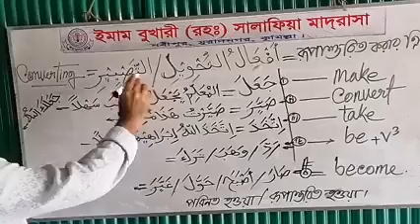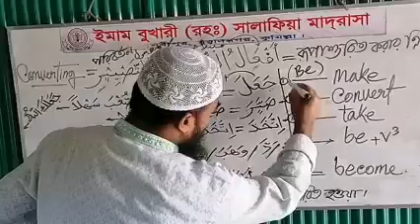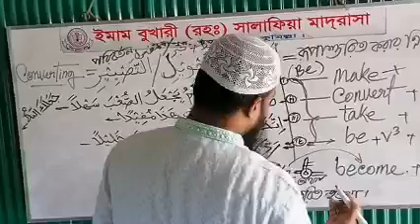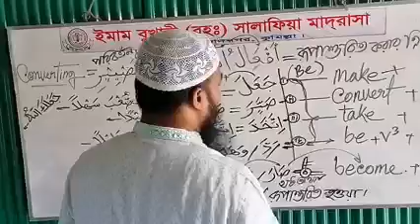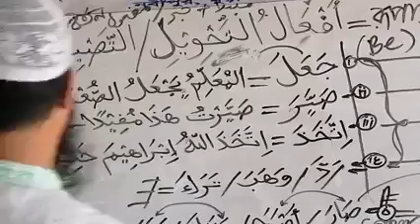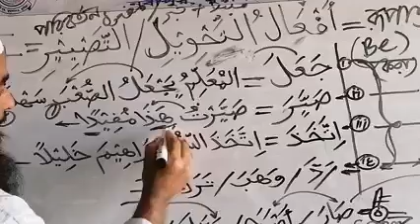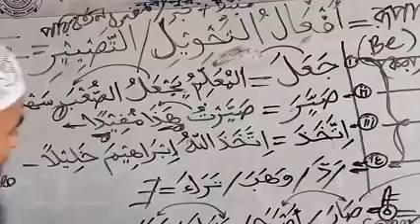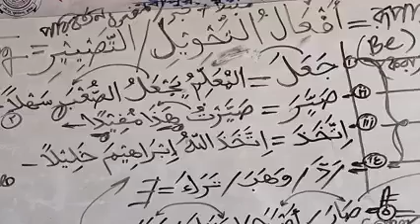অর্ধ تحويل--এত নতুন গবেষণা! রুপান্তরিত করার ক্রিয়া! أفعال التحويل এর নাড়ী -নক্ষত্র! এক অবস্থা